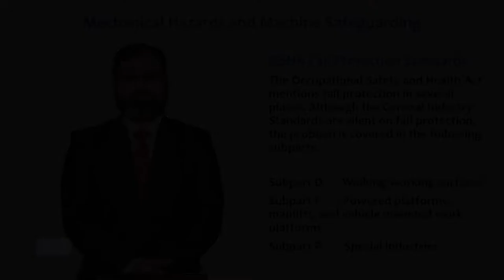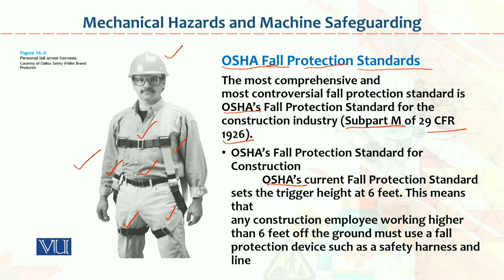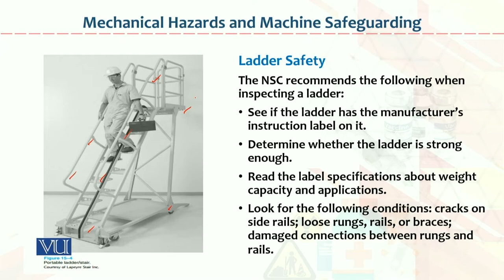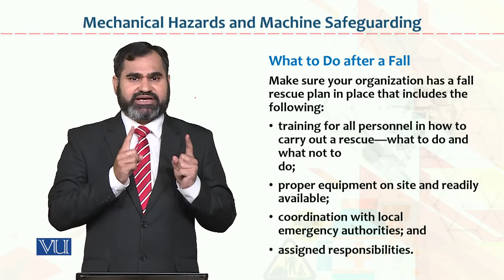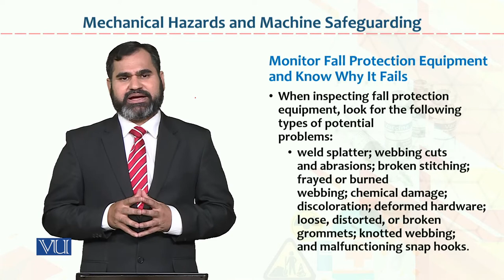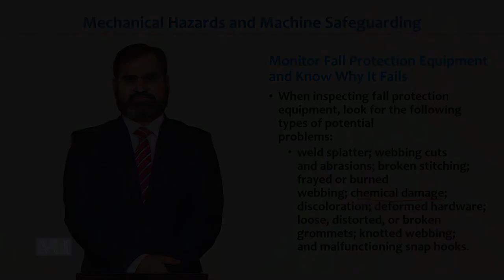HRM733_Topic060 | Occupational Health & Safety